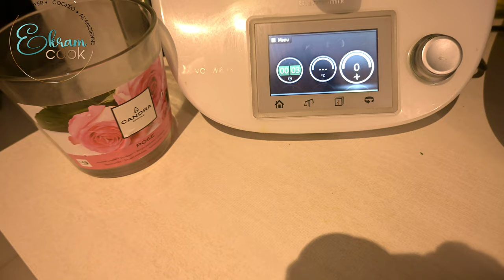Tajine de kefta au petits pois au cookeo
Aujourd'hui je vous propose le tajine de kefta au petits pois au cookeo  une recette rapide a réalise mais aussi en cuisson 7 mm de cuisson et vous avez un tajine
Je vous laisse découvrir la recette
Bon appétit
Ingrédients